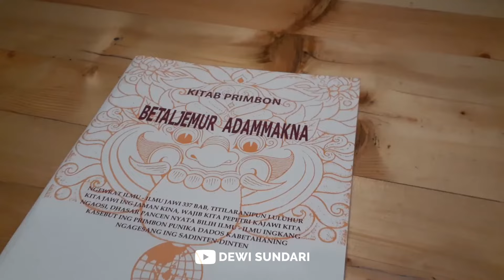Makna Daun Telinga Kanan Terasa Panas Menurut Primbon Jawa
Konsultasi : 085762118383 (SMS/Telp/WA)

Saya memberikan informasi penting seputar ilmu kejawen, ajian spiritual, amalan gratis, sekaligus tips-tips memperkaya diri dari pandangan spiritual, mau tahu caranya?